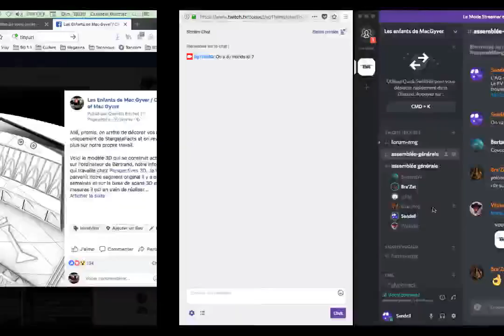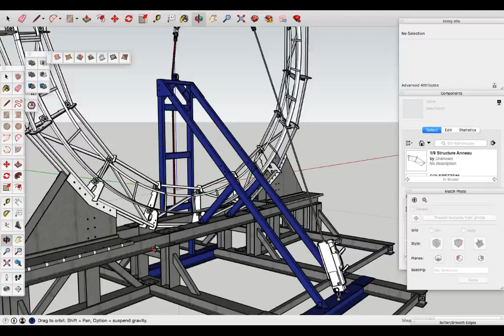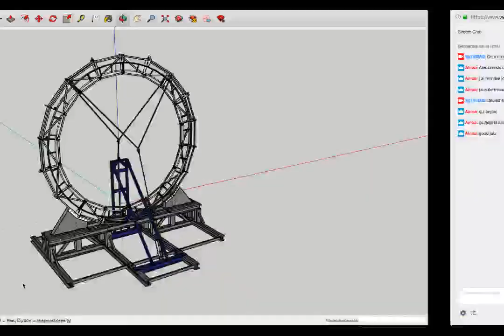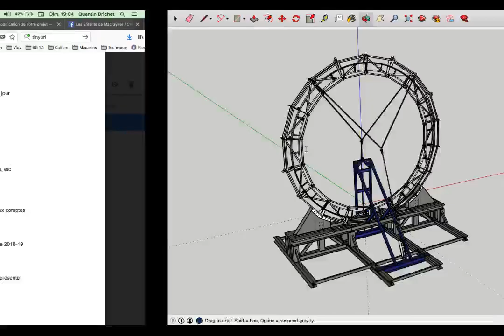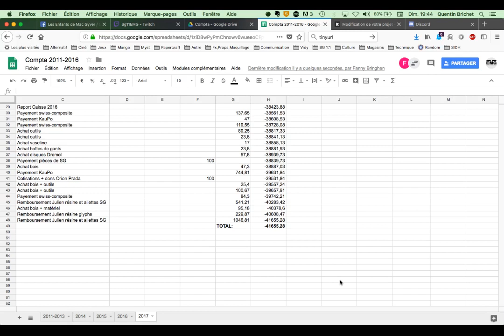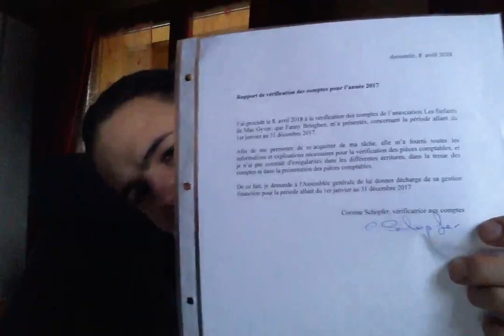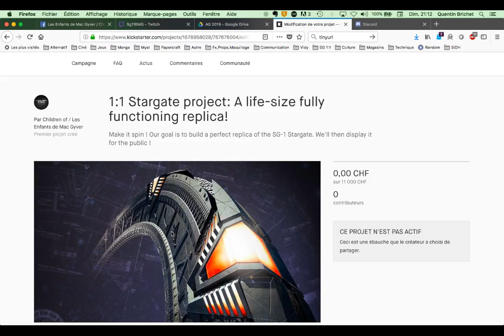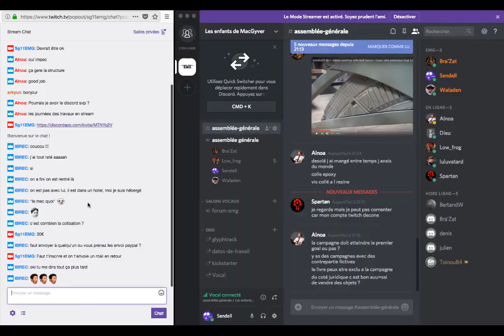Assemblée Générale EMG 2018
PV de l'AG 2017 et ordre du jour 2018 disponibles

Inclue :
-Le point sur les travaux de la SG
-L’élargissement des buts de l'association vers la création de props en général
-Quelques rendez-vous
etc.